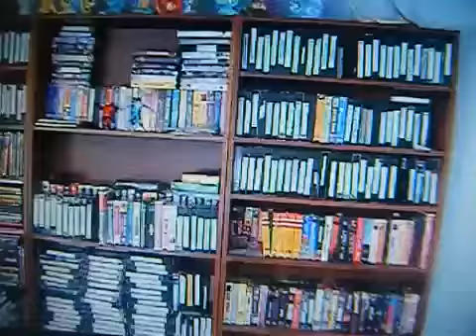Harris Puppets Count Egon Vs Boggs